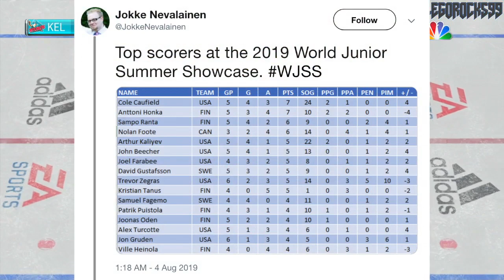Cole Caufield DOMINATES The World Junior Summer Showcase 2019 (WJSS) Montreal Canadiens Prospects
The newest Montreal Canadiens prospect star is recently coming off of a dominating performance at the World Junior Summer Showcase tournament in Plymouth, Michigan. The Habs prospect Cole Caufield tied for the lead in points and goals, while showcasing a total set of domination among his peers.